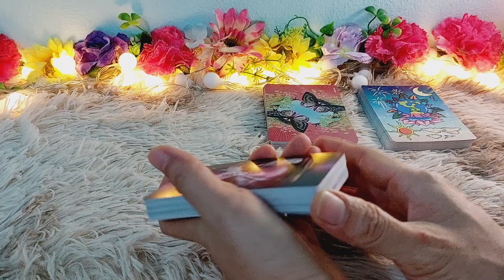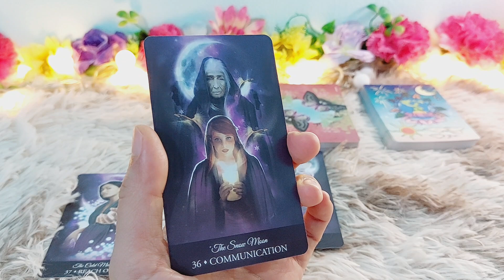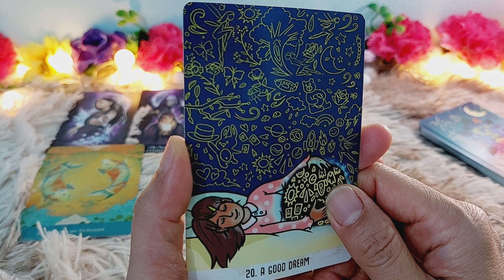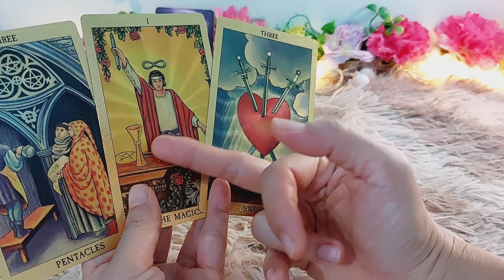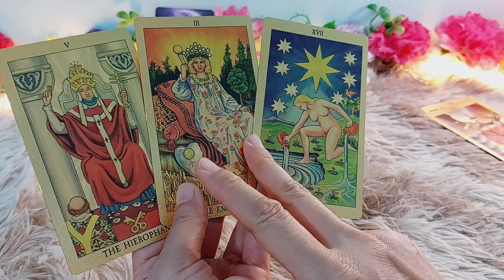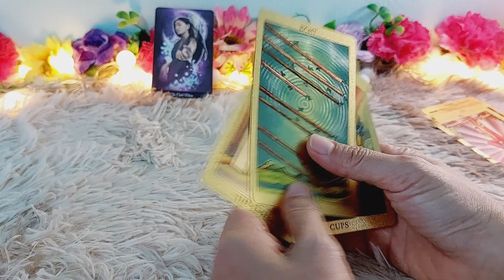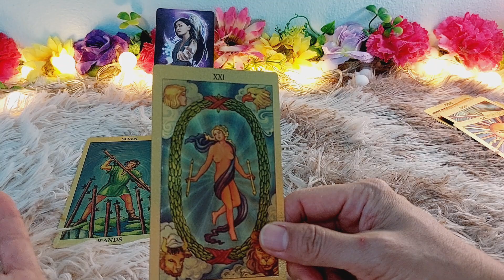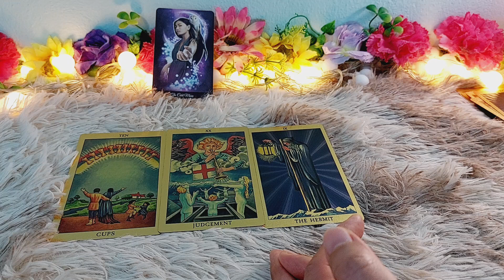ดวงราศีกรกฏ#Cancer#ก.ค.66😃ดวงโดดเด่น อนาคตสดใส เรื่องร้ายๆผ่านไป สิ่งดีๆเข้ามาแทน รักเข้าใจกัน😍